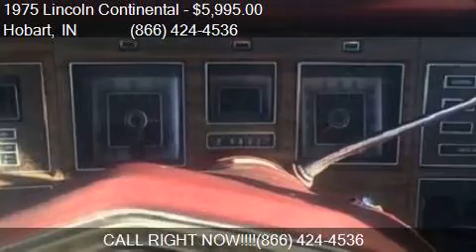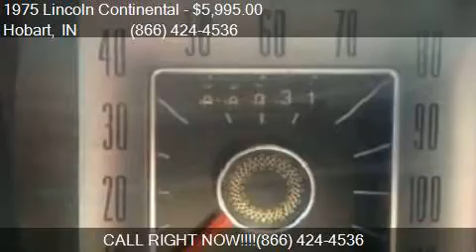1975 Lincoln Continental Mark IV for sale in Hobart, IN 4634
This 1975 Lincoln Continental Mark IV is for sale in Hobart, IN 46342 at Haggle Me.

Engine: 460
Transmission: Automatic
Color: Red/White
Mileage: 0
Contact Haggle Me Call For Information Hobart, IN 46342 to test drive this 1975 Lincoln Continental Mark IV today.